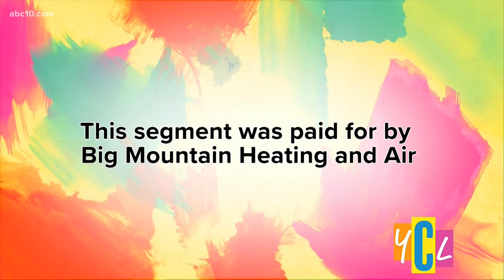Mason Wells is captivating audiences with his latest Netflix role on “Emily’s Wonder Lab.”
Child acting sensation Mason Wells tells us about his latest role as a "little scientist" and why the STEM show is fun for parents and children alike.